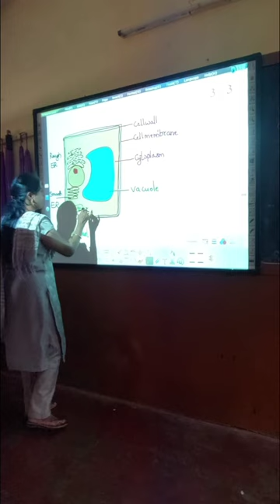plant cell#using projectors screen